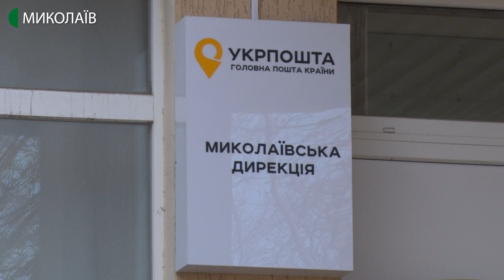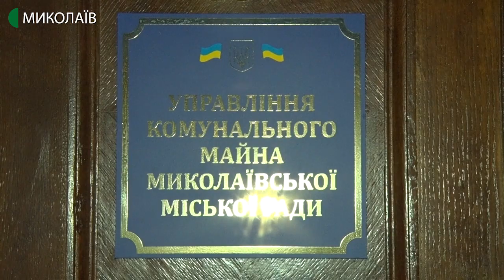Марку “Місто на хвилі” презентували в Миколаєві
У міській раді продемонстрували поштову марку «Місто на хвилі» із символікою Миколаєва.

Авторка - Світлана Кльосова, оператор - Ігор Чорний